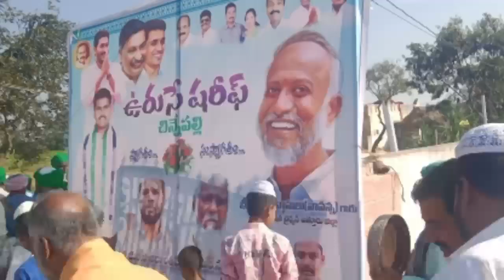ఊరుసే షరీఫ్ పండుగకు జెడ్పీ చైర్ పర్సన్ (వాసు) అన్నగారు చిన్నేపల్లి రావడం జరిగింది.